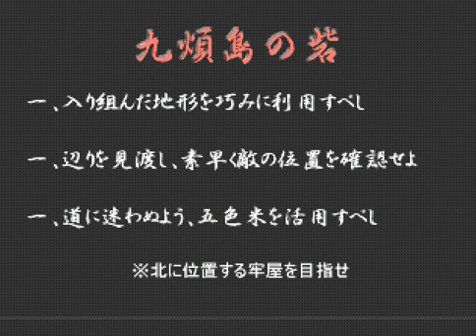立体忍者活劇 天誅弐 彩女編 6